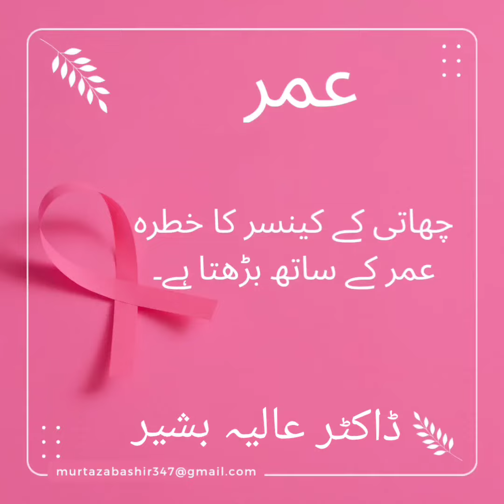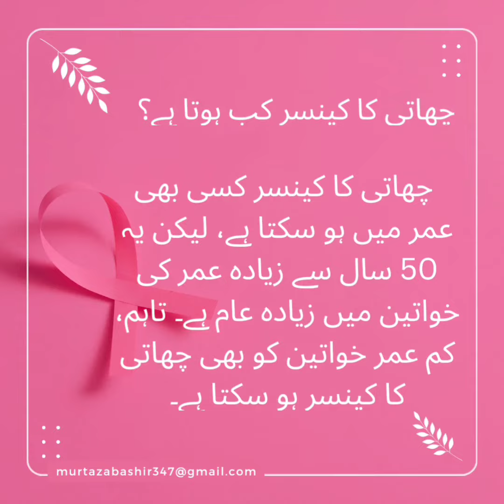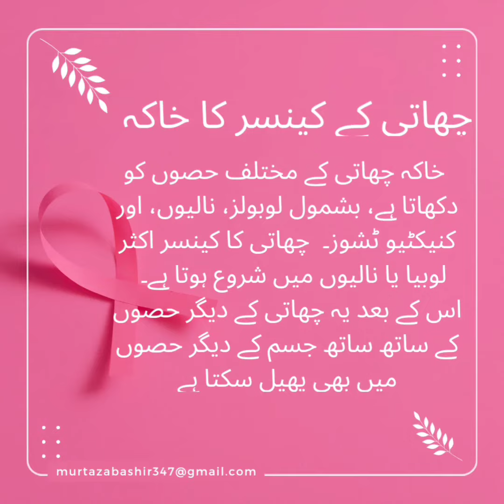Dr Aalia Bashir